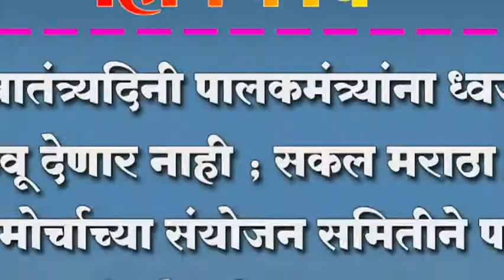स्वातंत्र्यदिनी पालकमंत्र्यांना ध्वज फडकवू देणार नाही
स्वातंत्र्यदिनी पालकमंत्र्यांना ध्वज फडकवू देणार नाही ; सकल मराठा क्रांती ठोक मोर्चाच्या संयोजन समितीने पत्रकार परिषदेत दिला इशारा